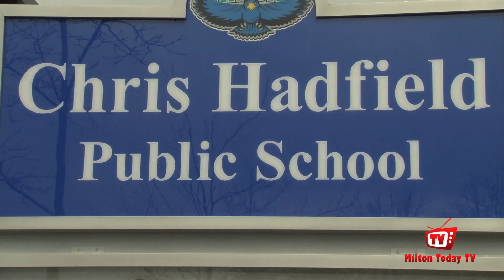Walk for water OK